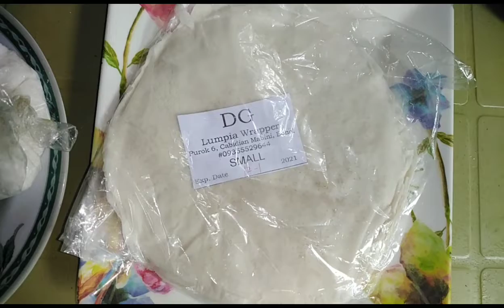#83. Cheesy Ube Turon Malagkit.|Krisha Salazar ph.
#83.How to make yummy  Cheesy Ube Turon Malagkit? |Krisha Salazar ph.

Please watch the videos. Don't skip the ads guys. ❤️